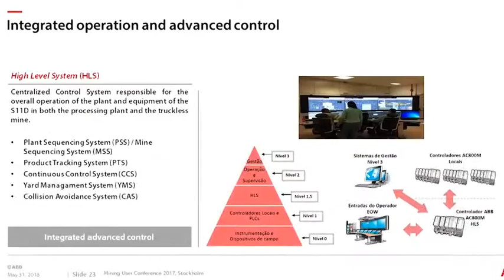Automatización y digitalización en minería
Para la actividad minera, la tecnología más demandada es la que ABB ha desarrollado para la gestión de centros y sistemas de control para procesos continuos, la cual es llamada “Sistema de control distribuido”.